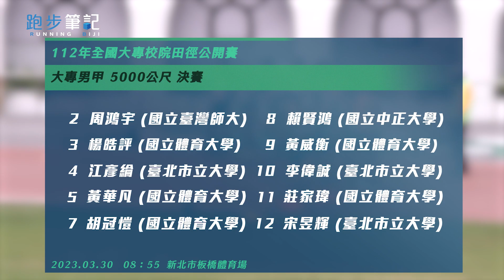【112年 大專錦】男甲五千選手顯疲態 黃華凡單月六賽事大呼「真的累啦」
大專男甲五千公尺，上午正式展開🌨
由多位長跑好手一同起跑，同時也出現許多場內熟悉面孔
包括 黃威衡 楊皓評 等多位選手也是好久不在賽道見面
儘管本場賽事看頭滿滿，但對於剛參加完 原民運 的許多選手
連續出賽還是大量消耗體力，就連第二的黃華凡也直呼「好累啊」
到底本場賽事大家是怎麼激發潛力，快來看全場精華